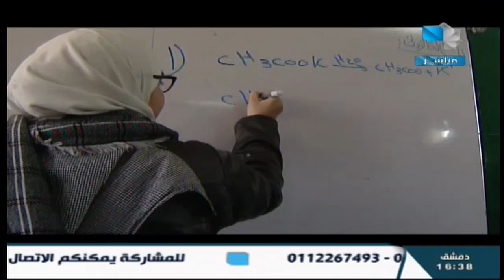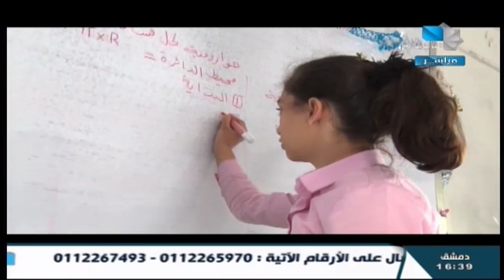قضايا تربوية 25.10.2023